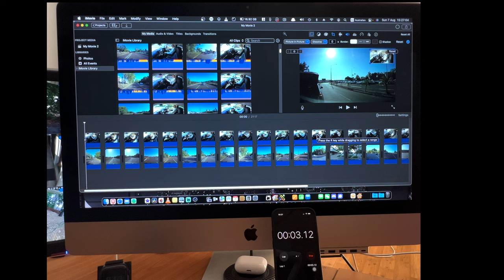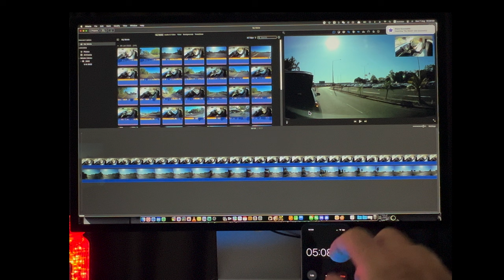Mac Studio vs iMac rendering speed comparison. Not fair but interesting.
A rendering speed performance comparison of an iMac (i7,40 gig RAM, 2Tb SSD, 2017) and an M1 Ultra Mac Studio. I know this is an unfair comparison, but I wanted to see what the difference is. Rendering took over an hour on the iMac and 5 minutes and 10 seconds on the Mac Studio. This video was then rendered in Final Cut Pro X, which took about 4 minutes.